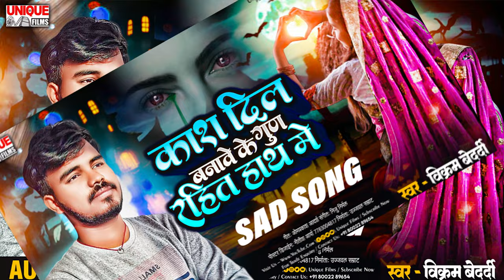आशिक अपने आशु नहीं रोक पाएंगे काश दिल बनावे के गुण रहित हाथ में | Vikram Bedardi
► Album :- Kash Dil Banawe Ke Gun Rahit Hath Me
► Song :- Kash Dil Banawe Ke Gun Rahit Hath Me
► Singer :- Vikram Bedardi
► Lyrics :- omprakash adarsh

Bihar - 845449

PAWAN KUMAR
(Producer/Director)
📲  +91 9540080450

SURAJ KUMAR
(Manager)

UJJWAL SAMRAT
(Producer/Director)
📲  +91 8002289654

VAIBHAV NISHANT
(Proprietor)
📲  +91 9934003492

shilpi raj new bhojpuri song 2023
shilpi_raj new_bhojpuri_song_dj_2023